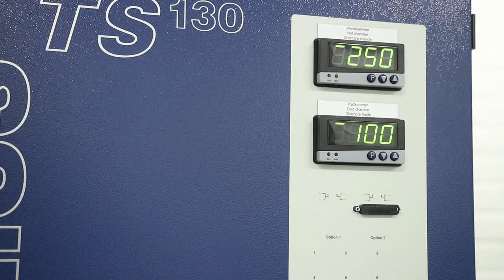DA Group - Advanced Electronics and Systems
DA-Group is a provider of advanced electronics and high technology solutions and products. We serve industrial, defence and space sector customers on a global scale.

We are experts in embedded software solutions, FPGA designs, electronics, mechanics, simulations, and RF, microwave and millimeter wave engineering. Our service portfolio covers the turnkey solutions: from R&T, product development and engineering, testing and validation, manufacturing to product lifecycle management.

DA-Group excels in quality and security, having the required certificates for industrial, defence and space qualified projects.